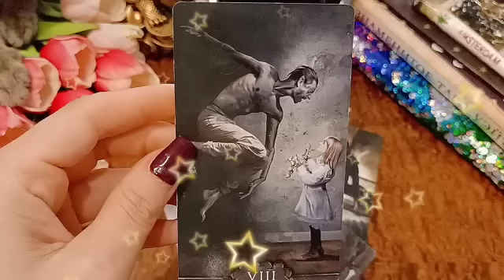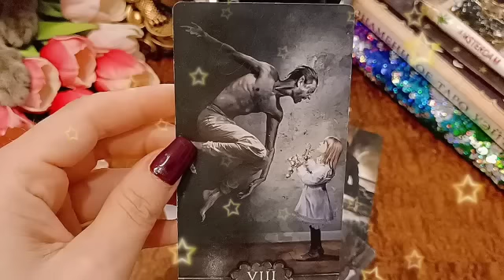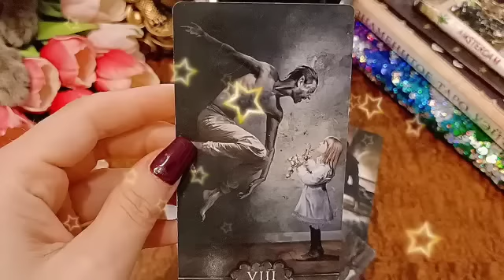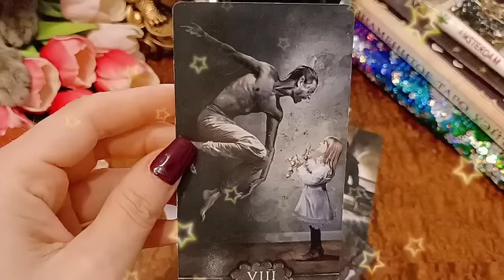برج السرطان من 24 إلى 4 فبراير 2023 ⚜️ أخبار صادمة جدا😯هدية لم تكن فحسبان قادمة لك😌فرحة للقلب♥️